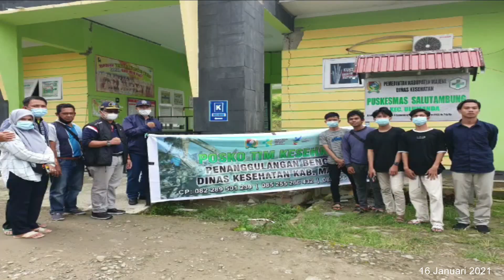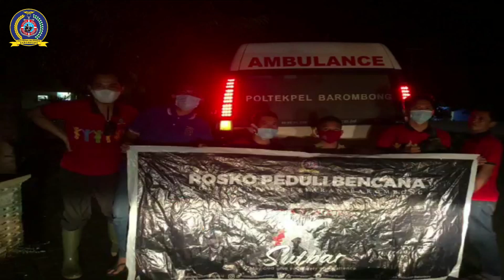Team I Sukarelawan Peduli Sulbar Politeknik Pelayaran Barombong 16-18 Januari 2021